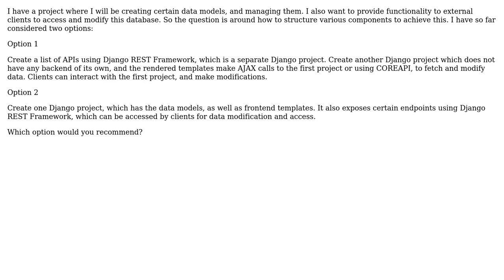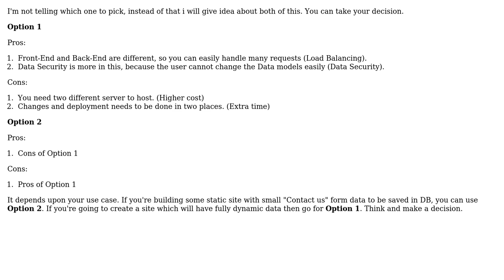Software Engineering: Django Project for REST endpoints and client view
With thanks & praise to God, and with thanks to the many people who have made this project possible! | Content (except music & images) licensed under CC BY-SA | Music | Images & others | With thanks to user Sakthi Panneerselvam user Mael user GabrielPah and the Stack Exchange Network Trademarks are property of their respective owners. You are responsible for your own actions.